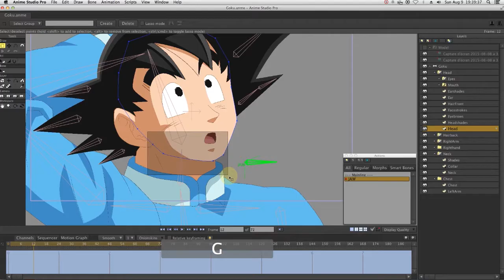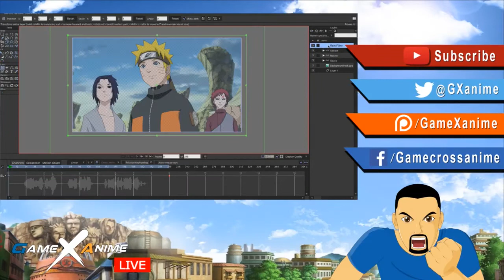Naruto Animation Workshop Trailer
Trailer for the 8 Days Naruto Animation Workshop

Process includes :
- Clean up (CLIP STUDIO PAINT)
- In between (CLIP STUDIO PAINT)
- Coloring (CLIP STUDIO PAINT)
- Lip Sync (MOHO)
- Compositing (MOHO)

Software used:
Moho Pro 12
Clip Studio Paint

My hardware:
Macbook Pro
iPad Pro